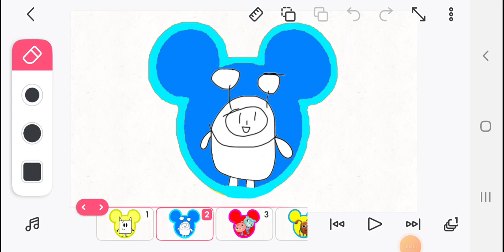meet the aiden junior mouseheads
for Spencer lent to a creative